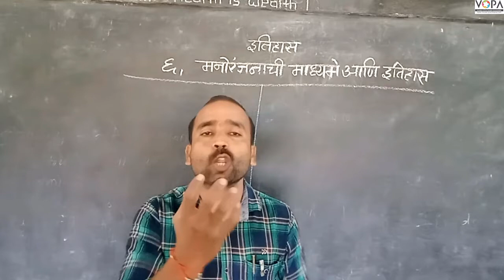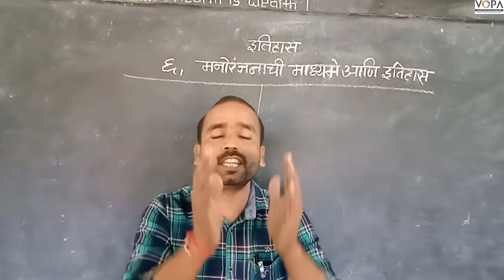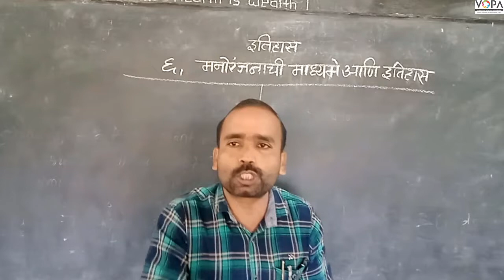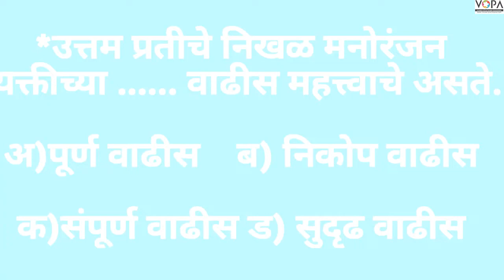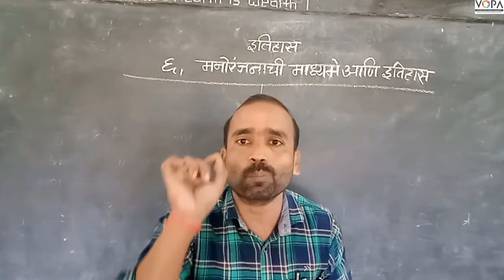10 वी | NTS | इतिहास | मनोरंजनाची साधने आणि इतिहास | V1 | V-School